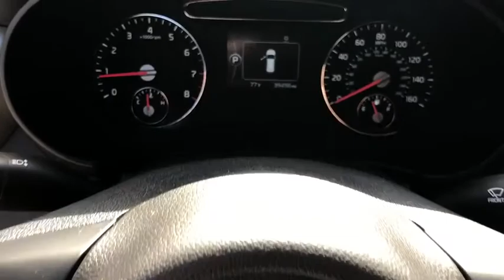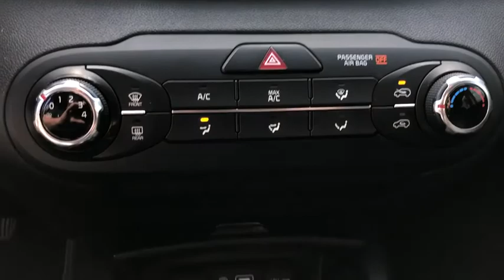2016 Kia Sorento West Palm Beach, Palm Beach Gardens, Royal Palm Beach, Wellington, Near me ACRT1510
Ebony Black Used 2016 Kia Sorento available  in West Palm Beach, Florida at Napletons Palm Beach Acura. Servicing the Palm Beach Gardens, Royal Palm Beach, Wellington, FL area.

STOP AND READ THIS IMPORTANT CONSUMER INFORMATION!!! Due to our EXTREME LOW PRICE POLICY, we have a large volume of customers responding daily to our online vehicles. Some cars only last a few days and SOME SELL WITHIN THE FIRST 24 HOURS!!! Don't delay call today! Do not waste time sending us emails where you might miss out on this low, low price opportunity. CALL US RIGHT AWAY instead for your best chance at taking advantage of all the savings! Reconditioning cost will be added to the sales price.brbrRecent Arrival! Priced below KBB Fair Purchase Price!br21/29 City/Highway MPGbrAwards:br  * 2016 KBB.com 10 Best SUVs Under $25,000brbrWe are located Just West of the Turnpike at 6870 Okeechobee BLVD in West Palm Beach, FL!!! Come and see us TODAY!!! Napleton's Palm Beach Acura proudly serving the following communities West Palm Beach, Wellington, Boynton Beach, Delray, Royal Palm Beach, Ft. Pierce, Stuart, Jupiter, Pembroke Pines, Green Acres, Palm Springs & Palm Beach Gardens.